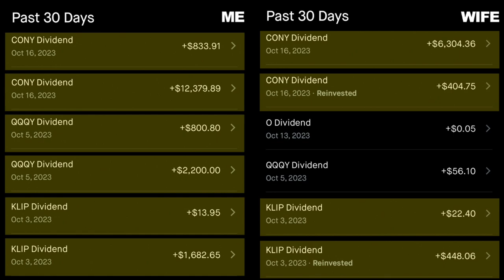CONY YieldMax ETFs + KLIP + QQQY Payout: October 2023 Earnings Report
Welcome back, folks! In this video, we're diving into October’s, CONY from the Yield Max,   KLIP
KraneShares China Internet & Covered Call Strategy ETF and QQQY The Nasdaq 100 Enhanced Option Income ETF
 And the combine payday from all of them.

Well me and Miss Tesla Changed my life  received $26.500 in dividends and I made an extra 10,480$ in Cover calls and Cover Put

We are running this test for the next 5 months and decide if is time to retire early and live on dividends.

Im try to analyze if this is just luck or is indeed a sustainable way to retire early and leave on dividends and cover calls and cover puts

Robinhood paid us a total of $36.500 this month in dividends and  Cover calls and Cover Put.

Well we are really simple people and we really can leave with 10,000 a month so this means
That I have another  26500 in reinvestment and money to travel or enjoy life

We got $19,922  from CONY, $3056 from QQQY, $2166 from Clip,

The S&P is making positive moves, pushing up most Yield Max ETFs today.

Stocks above the 50-day moving average are performing well.